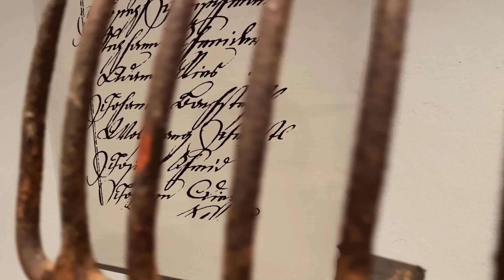Regensburger Kulturmomente - Städtische Galerie im Leeren Beutel